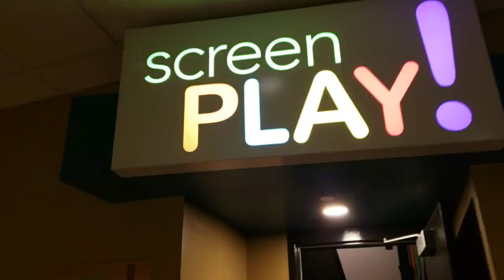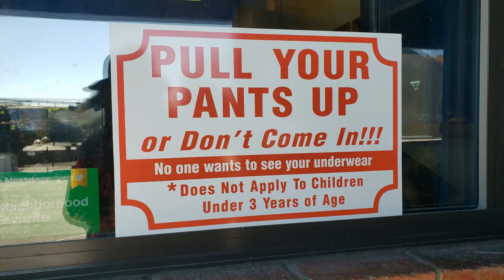LUNCH DATE | BEST THEATER FOR KIDS IN KANSAS CITY AREA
FOLLOW AND COMMENT ON INSTAGRAM